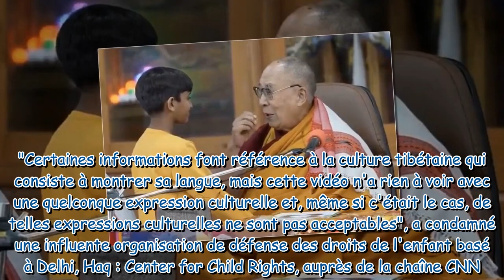"Suce ma langue" : le Dalaï-Lama s'excuse après son étrange demande à un petit garçon